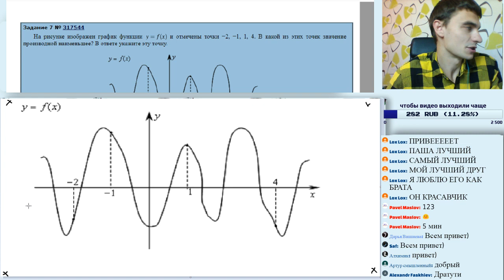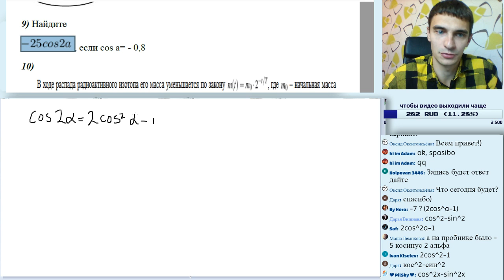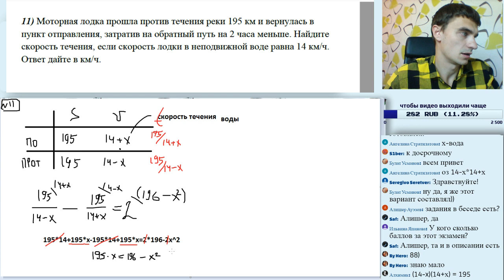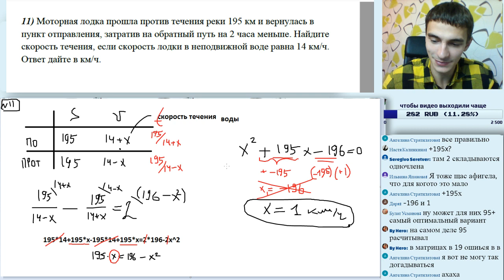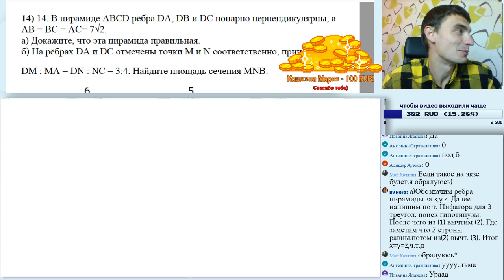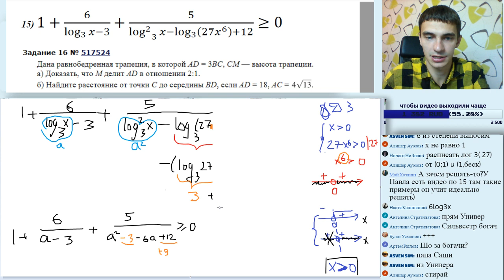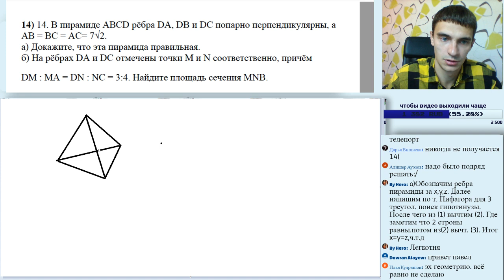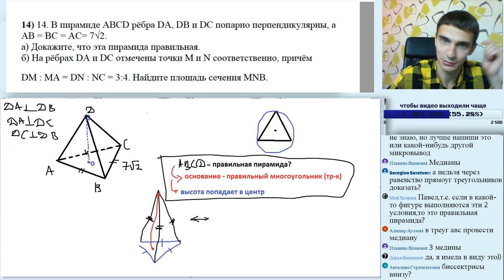Разбор варианта и задач по вашим заявкам.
Стрим начнется в 20:00 по московскому времени